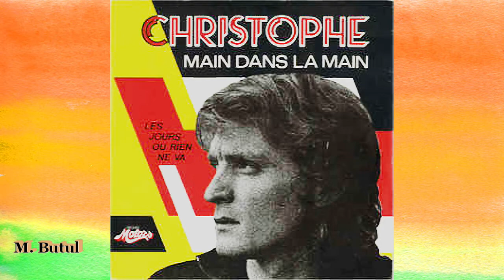Christophe Main dans la main1973